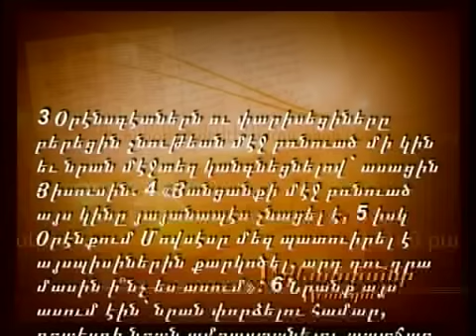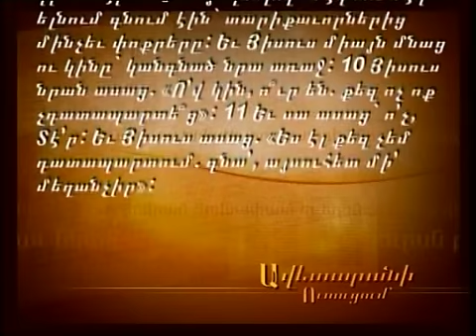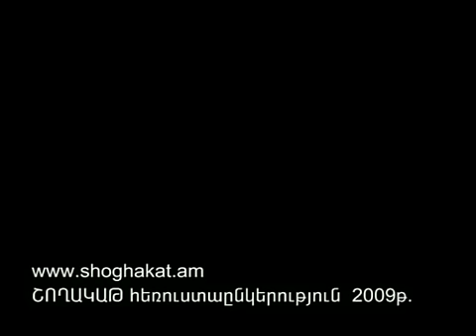Հանցանքի և Պատժի մասին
Օրէնսգէտներն ու փարիսեցիները բերեցին շնութեան մէջ բռնուած մի կին եւ նրան մէջտեղ կանգնեցնելով՝ ասացին Յիսուսին. 4«Յանցանքի մէջ բռնուած այս կինը յայտնապէս շնացել է, 5իսկ Օրէնքում Մովսէսը մեզ պատուիրել է այսպիսիներին քարկոծել. արդ, դու դրա մասին ի՞նչ ես ասում»։ 6Նրանք այս ասում էին՝ նրան փորձելու համար, որպէսզի նրան ամբաստանելու պատճառ ունենան։ Իսկ Յիսուս, ցած նայելով, մատով գետնի վրայ գրում էր։ 7Իսկ երբ նրան ստիպեցին հարցնելով, վեր նայեց ու նրանց ասաց. «Ձեր միջից անմե՛ղը նախ թող քար գցի դրա վրայ»։ 8Եւ դարձեալ ցած նայելով՝ գետնի վրայ գրում էր։ 9Եւ այս լսելով՝ մէկ առ մէկ ելնում գնում էին՝ տարիքաւորներից մինչեւ փոքրերը։ Եւ Յիսուս միայն մնաց ու կինը՝ կանգնած նրա առաջ։ 10Յիսուս նրան ասաց. «Ո՛վ կին, ո՞ւր են. քեզ ոչ ոք չդատապարտե՞ց»։ 11Եւ սա ասաց՝ ո՛չ, Տէ՛ր։ Եւ Յիսուս ասաց. «Ես էլ քեզ չեմ դատապարտում. գնա՛, այսուհետեւ մի՛ մեղանչիր»։     Հովհաննես 8:3-11